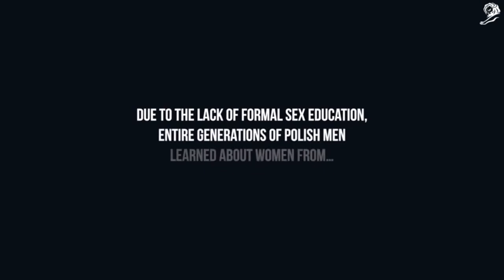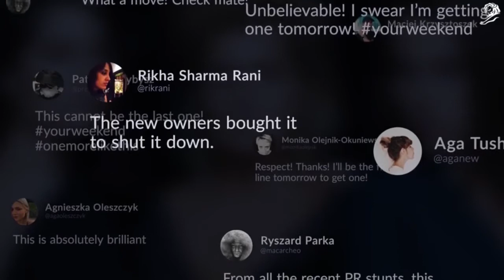Gazeta.pl/Mastercard/BNP PARIBAS - The Last Ever Issue